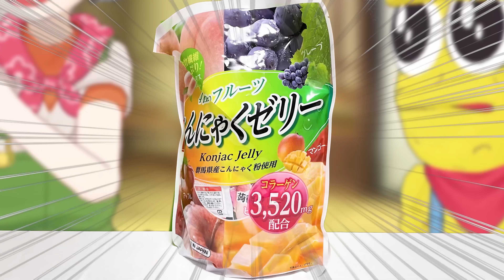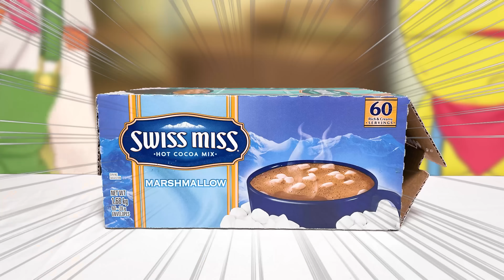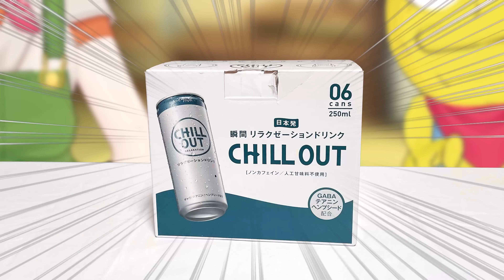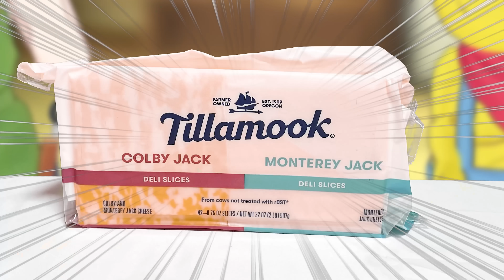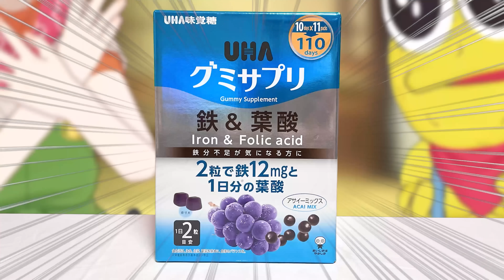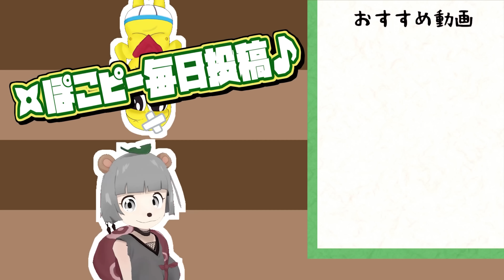【購入品】初コストコで１万円分爆買いしたら楽しすぎて気絶しそうになりました！！！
コストコひゃほーーーーい！！！！！！！！！！！！！( 4Kダヨ )